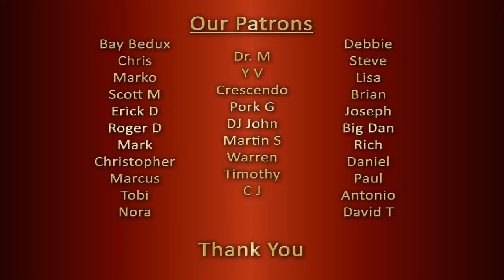BILL CONTI Gonna Fly Now REACTION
Two counselors, teachers, life coaches, stay-at-home parents & music lovers from India give a, open, honest, single-take, unscripted and impromptu reaction to "BILL CONTI Gonna Fly Now".